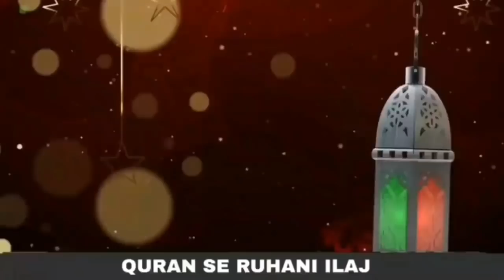Kheel pr Amal kr ky Ghar ko Mahfoos keya Jaa Skata? | Dar ur Hikma Foundation | Quran se Rohani ilaj